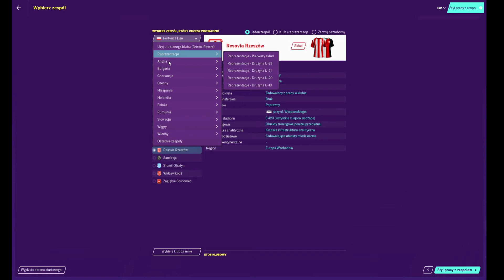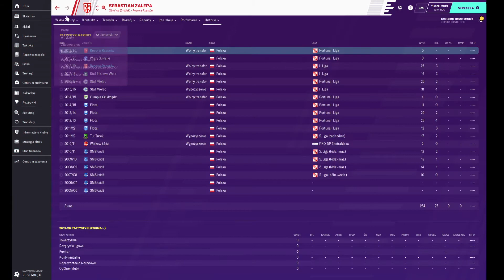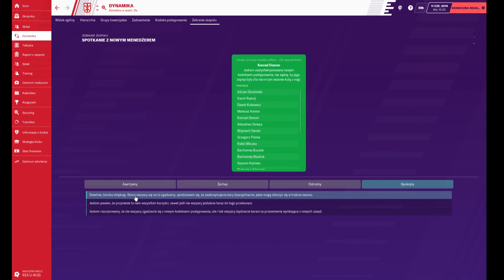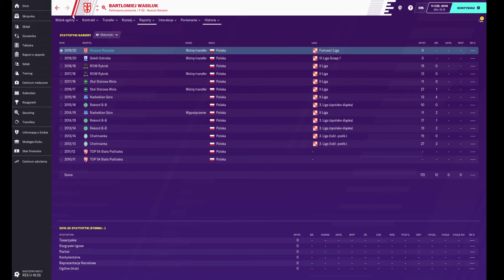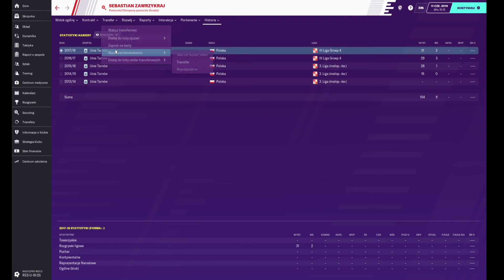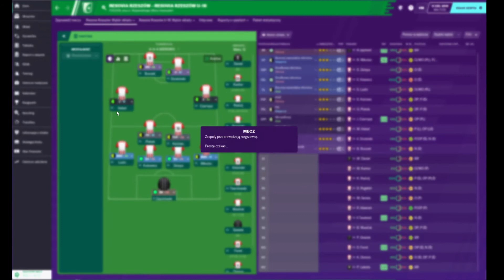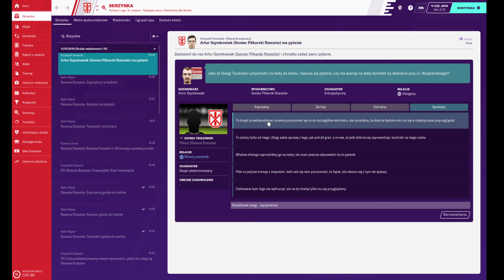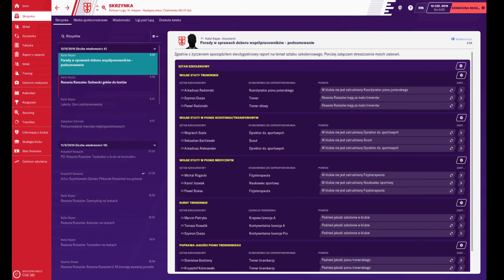Football Manager 2020 - Franek Cole za sterami Resovi Rzeszów